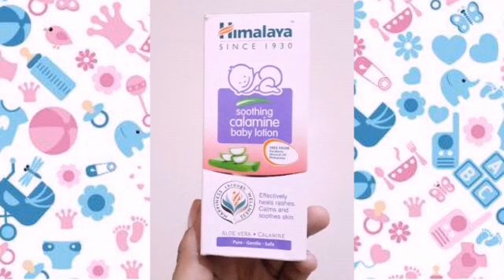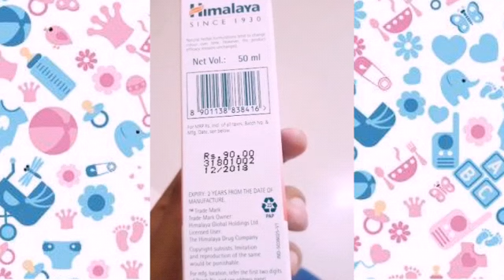ഇത് മാത്രം മതി കൊതുക് കടിയുടെ പാട് പോവാൻ ! Himalaya Baby calamine lotion review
A review on a Himalaya product